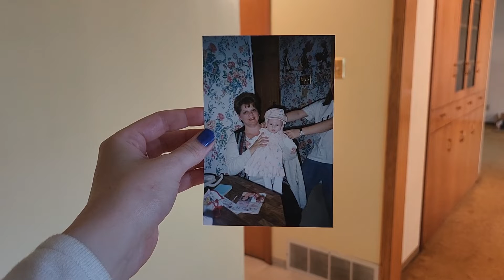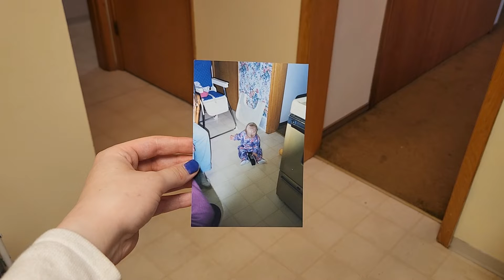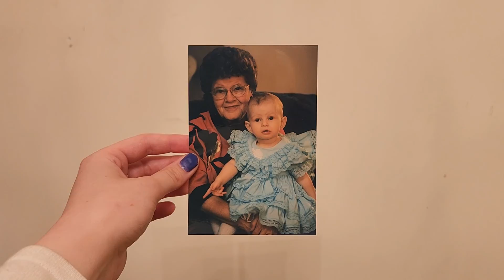Last Moments at Grandma's House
Spending my last moments at my Grandma's house, remembering my first. Thank you for all the special memories Gran, we love you.